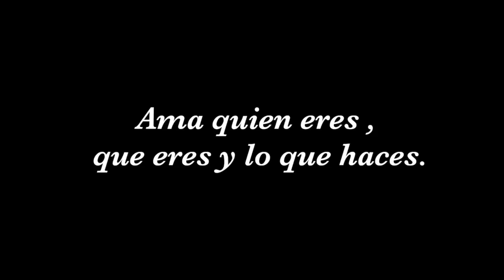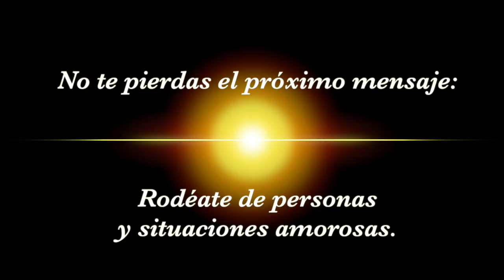Ámate mucho, perdona y perdonate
El perdón me libera, hace parte de la reconciliación conmigo mismo y el entorno.
El perdón es un regalo silencioso que yo me doy y estoy en la posibilidad de entregarlo a los demás.

Sigue este canal en instagram @mensajesparavivir2
El libro de mi final